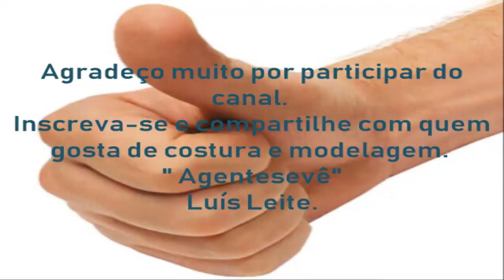Modelagem e Costura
Bermuda Feminina Cargo
Marcação e Costura
do Bolso Cargo.